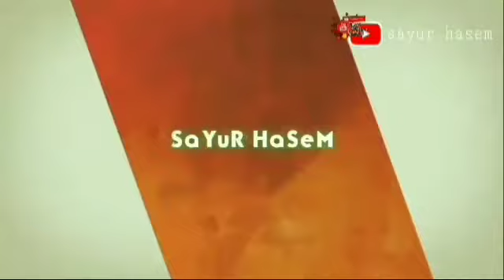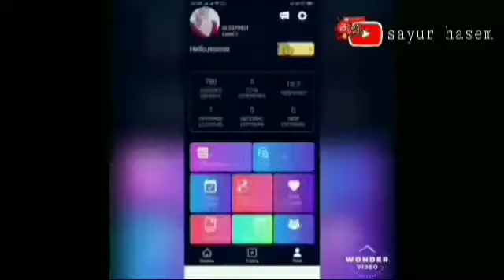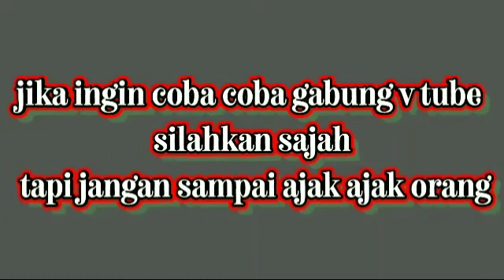Bohong ya v tube teranfaran, hmm ikut gak ya??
BOHONGNYA VTUBE: TRANPARAN

Vtube katanya orang dibayar karena nonton iklan. Yang bayar adalah si pemasang iklan. Lho buktinya yang bayar adalah member baru yang beli VP!. Bohongnya transparan. Memang perlu sedikit otak untuk paham.

APAKAH VTUBE PENIPUAN?

Pasti. Mengaku sebagai bisnis periklanan padahal cuma calo arisan berantai yang berbaha, apa bukan penipuan?

Saat nanti bubar, member yang sudah terlanjur keluar uang beli VP bisa melapor ke polisi. Maka ditangkaplah para cecungung Vtube. Mudah-mudahan juga para antek yang ikut membantu menyebarkan kebohongan.